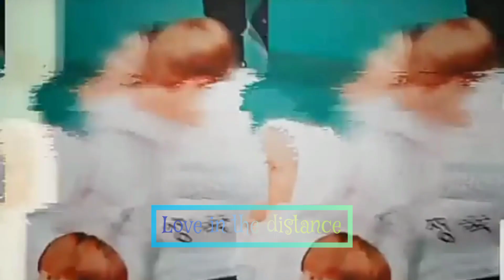ഒരു മോഹം ff ചെയ്യാൻ 🙈🙈 എന്നേ വഴക്ക് പറയരുത് ഞാൻ ഓടും 🏃‍♀️🏃‍♀️🏃‍♀️🏃‍♀️